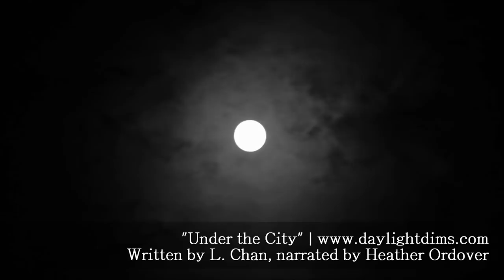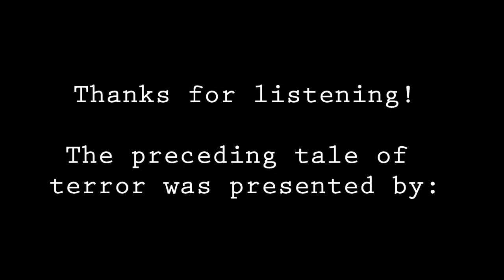"Under the City" creepypasta by L. Chan ― Chilling Tales for Dark Nights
READ ALONG!

Heather Ordover returns to CTFDN to read this tale ob subterranean terror by master of the macabre L. Chan.  In this story, main character Dave lapses into economic collapse following the death of his cancer-afflicted wife and the onset of the crippling hospital bills following the events.  In desperation, he takes to the streets, and eventually finds himself living among a band of other "homeless" souls living beneath the streets of his city.  The behavior of his newfound "friends" is strange, however, and Dave struggles to find out as much as he can about the dark entity that marks those who live "under the city," and just what everyone living there with him is so afraid of.

"Under the City"
Author: L. Chan
Narrator: Heather Ordover
Sound Design: Jonathan Jones
Post-Production: Jonathan Jones
Artwork: Craig Groshek

This story is featured in the  anthology, "Daylight Dims." If you enjoyed this story, please support the author and the editors of Daylight Dims by purchasing a copy from Amazon.com here:

Heather Ordover is host of the CraftLit and Just the Books podcasts, editor of the What Would Madame Defarge Knit?® book series, a knitter, mother, writer, and educator.